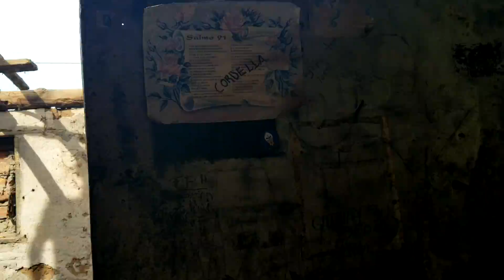A EMPEZAR CON EL TRABAJO (OBRAS BUENAS)